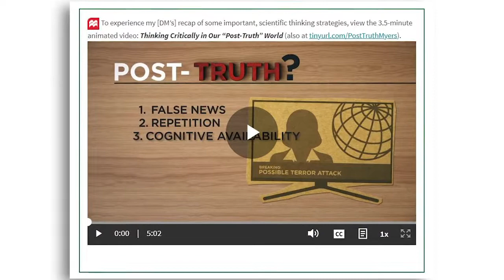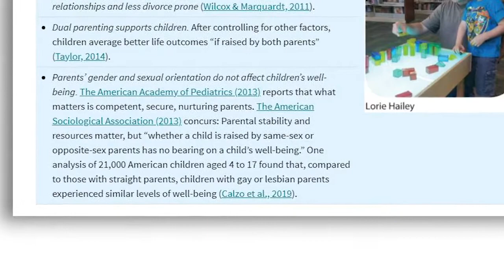David Myers: What Adopters Should Know about Psychology in Everyday Life 5e